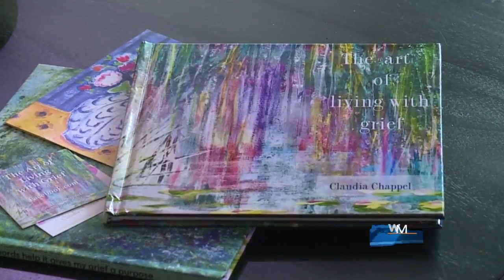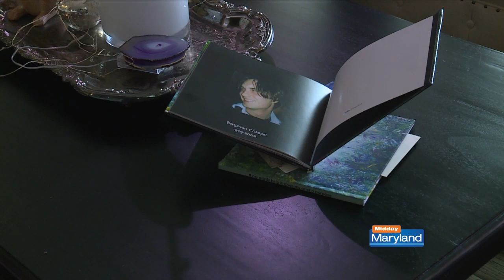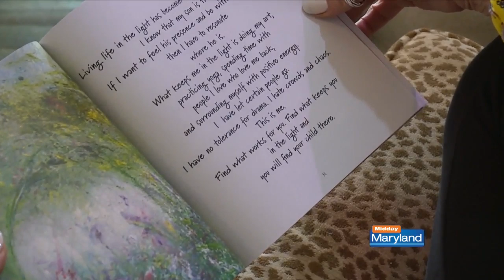The Art of Living with Grief